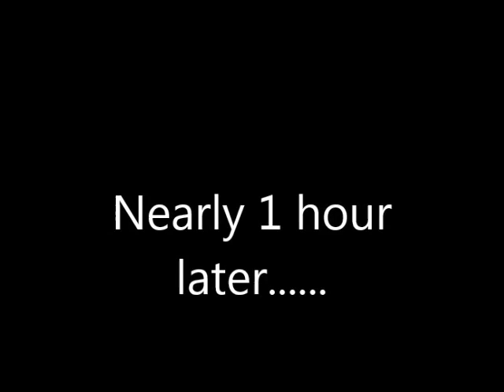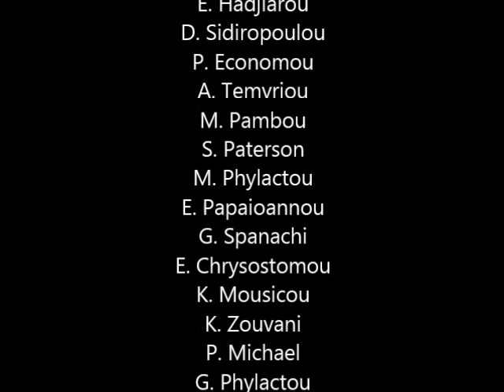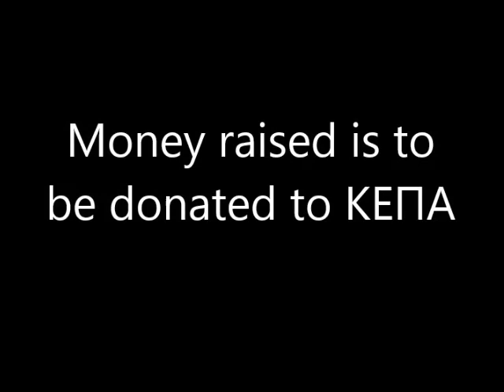Xenion High School Teachers and Students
Teachers Running, Students Dancing, Harlem Shake.